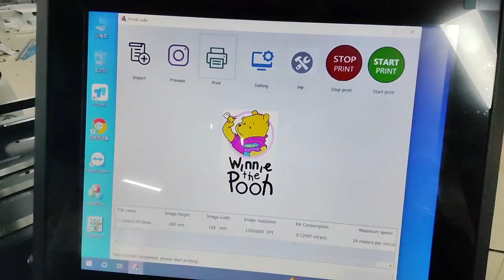Single pass InkJet digital printer, non woven bag digital color printing 1